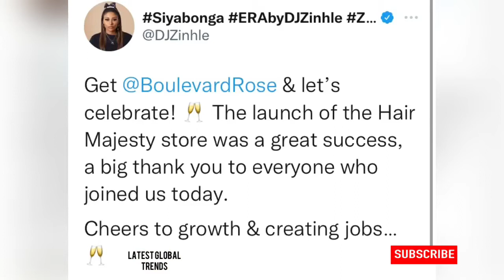Dj Zinhle says “Let’s Celebrate” | A look inside Hair Majesty store